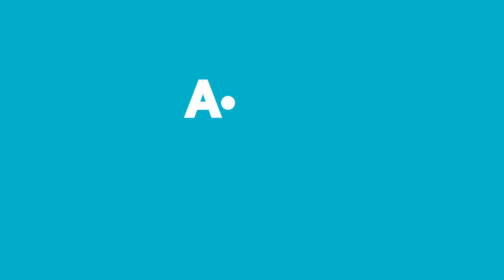Aldın Aldın! | 6 Ekim